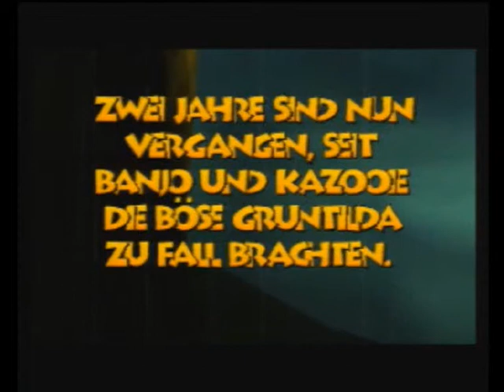Let´s Play Banjo-Tooie [German] Part 1 - Back to the Roots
Hiermit begrüße ich euch an diesem Heiligen Abend zu meinem neuen Projekt, auf welches ich mich wirklich schon freue seit ich mit dem Let´s Playn begonnen habe. Ich überlegte anfangs es vor Banjo-Kazooie zu machen, entschied mich aber dann doch für die chronologisch richtige Reihenfolge^^
Ich weiß auch, dass im Intro meine Stimme kaum zu hören ist...War natürlich geplant :P
Ne eigentlich nicht, daher entschuldige ich mich noch einmal dafür und verspreche diesen Fehler hier nicht noch einmal auftreten zu lassen...wenn ich dran denke xD
Aber Story-technisch sieht es so aus, dass Grunthilda wiederbelebt wurde und Bottles, nunja...tötet D':

Viel Spaß und frohe Weihnachten^^